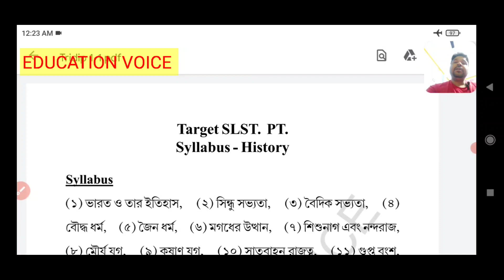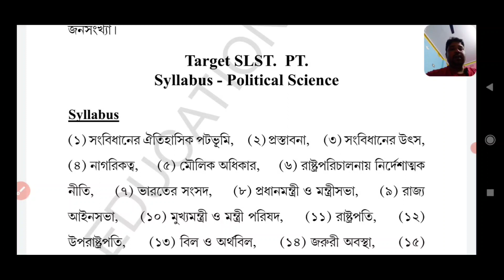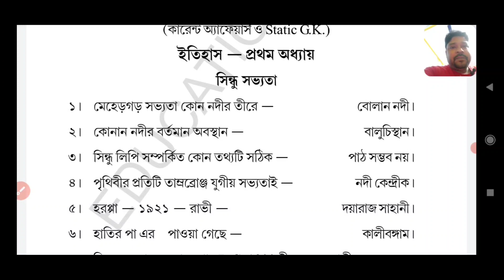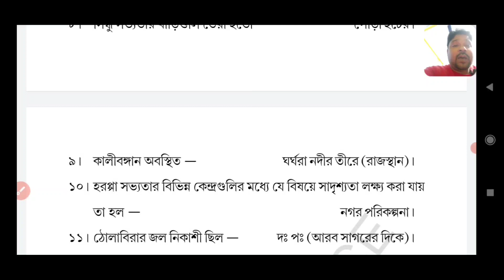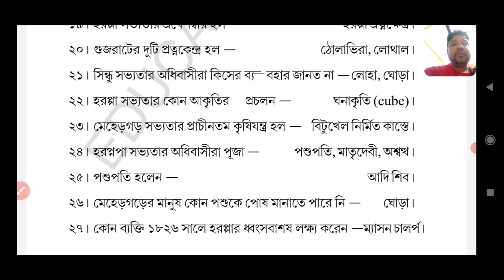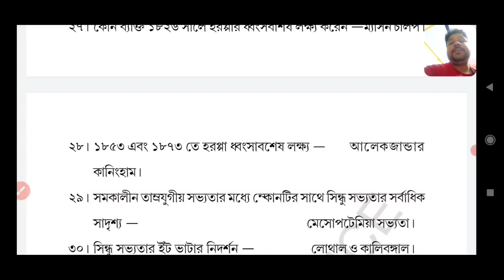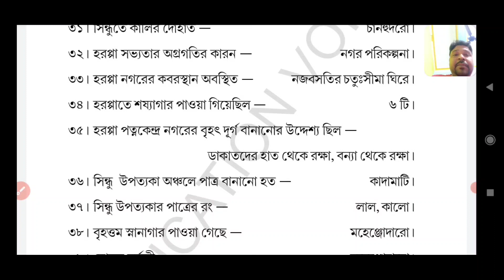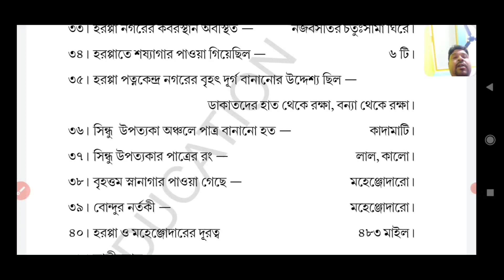TARGET_SLST_PT___G.K ইতিহাস, এবং সিলেবাস । class -01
TARGET_SLST_PT___G.K ইতিহাস, এবং সিলেবাস ।
Class -01.

ভারতের ইতিহাস ।
slst pt এর ,,GK & CURRENT AFFAIRS এর পুরো সিলেবাস এর ক্লাস আমাদের এই চ্যানেলে দেওয়া । এবং pdf notes পাওয়া যাবে , সামান্য খরচে ।